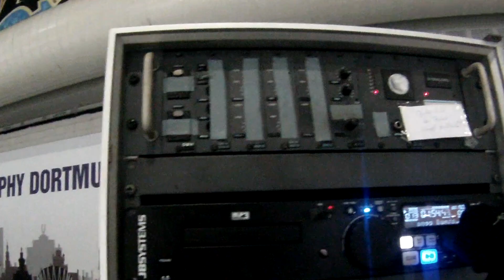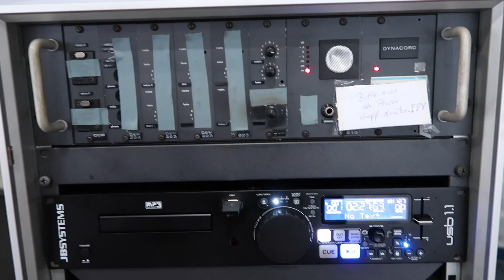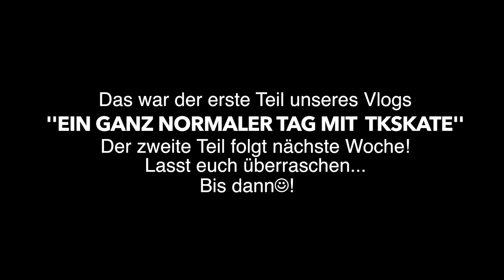Ein ganz ''normaler'' Tag in Dortmund (Teil 1) - Vlog#11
Wie sieht überhaupt so ein ''normaler'' Tag bei uns beim Training in Dortmund aus? Die Antwort auf diese Frage bekommt ihr jetzt, in unserem neuen Vlog#11!
Seit hautnah dabei, denn den Vlog gibt es zum Teil mal aus einer anderen Perspektive wie ihr sie sonst kennt 😉
Da unser Tag etwas länger dauert, haben wir uns dafür entschieden den Vlog in zwei Teile aufzuteilen. Nächste Woche gibt es dann Teil zwei ☺️
Viel Spaß aaaaaand

Mit dabei waren heute:
- unser Trainer Vitali Schulz

Mahala Rai Banda vs. Shantel - Mahalageasca